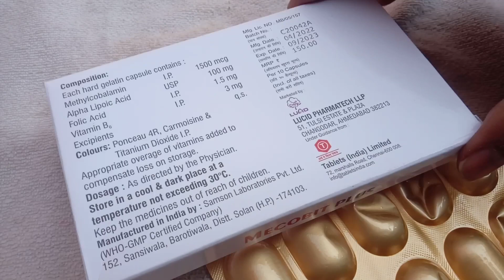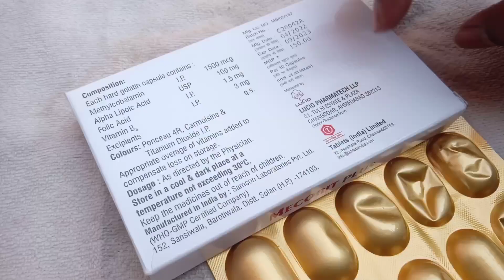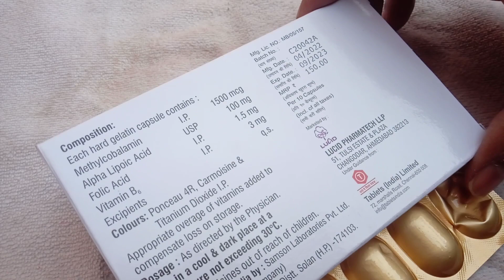Methylcobalamin alpha lipoic acid vitamin b and folic acid benefits review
Methylcobalamin alpha lipoic acid vitamin b and folic acid benefits review pries product and benefits ( Lucid Pharmatech LLP ) Mecobit Plus Capsule